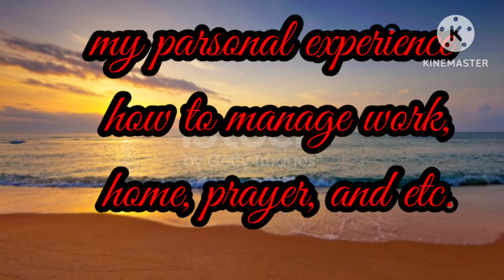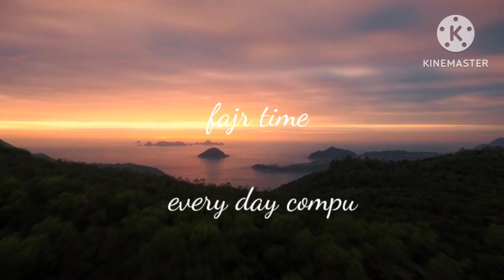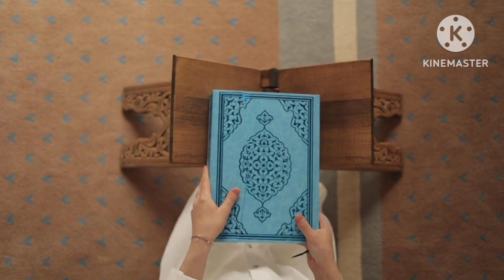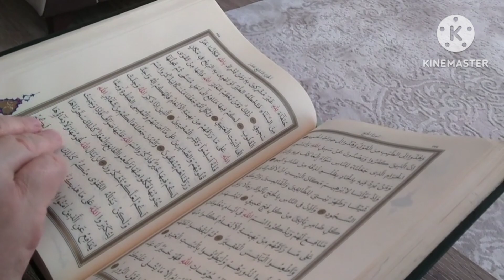solution for axinity ,dipression,overthinking and sadness morning secret habit can change your life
ओवरथिंकिंग से बचना है तो आप नियमित रूप से ध्यान यानी मेडिटेशन का अभ्यास भी करें. इससे आपके अंदर का डर, घबराहट कम होगा. मेंटली आपको रिलैक्स महसूस होगा. एक शांत जगह पर बैठकर प्रतिदिन आप सिर्फ 5 मिनट के लिए मेडिटेशन करें.
What is Overthinking: क्या आप भी किसी भी बात को लेकर बहुत ज्यादा सोचने लगते हैं. इतना सोचते हैं कि वह बात आपको टेंशन देने लगती है. कई बार किसी भी चीज के बारे में बहुत अधिक सोचने से थकान महसूस हो सकती है. दिमाग और मन पर बोझ बढ़ जाता है. ओवरथिंकिंग की समस्या आपको मानसिक रूप से बीमार कर सकती है. कुछ लोग एक ही समस्या को सार दिन सोचते रहते हैं. आपके आस-पास ऐसे कई लोग मिल जाएंगे. चिंताएं, परेशानियां, तनाव हर किसी की जिंदगी में होती है, लेकिन इसका ये मतलब नहीं कि आप किसी भी एक बात को लेकर बैठे रहें, सोचते रहें. चिंता करने की आदत ही आगे चलकर ओवरथिंकिंग में बदल जाती है. आइए जानते हैं ओवरथिंकिंग के लक्षण और इससे बचने के उपाय.
ओवरथिंकिंग जब हद से ज्यादा बढ़ जाए तो इसे मानसिक बीमारी की कैटेगरी में रखा जाता है. जब कोई व्यक्ति छोटी सी बात को भी लंबे समय तक सोचने लगे तो यह ओवरथिंकिंग कहलाती है. किसी भी काम को करने या फैसला लेने से पहले लोग सोचते हैं, जो सही भी है. यह इंसान का नेचुरल स्वभाव है, लेकिन जब यह स्वभाव हद से ज्यादा बढ़ जाए तो ओवरथिंकिंग कहलाती है.

इस अध्ययन के निष्कर्षों से पता चला कि अल्लाह को याद करने और अल्लाह से माफ़ी मांगने से मानसिक समस्याओं से पीड़ित व्यक्ति को ठीक करने में मदद मिलती है। जब इंसानों को लगता है कि उन्हें माफ़ी मिल सकती है, तो इससे उन्हें मनोवैज्ञानिक राहत मिलती है